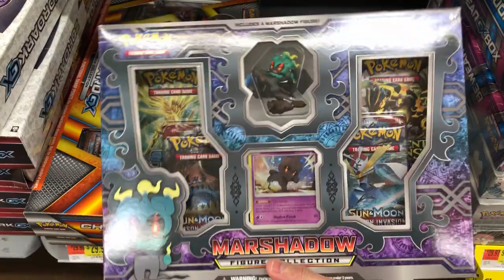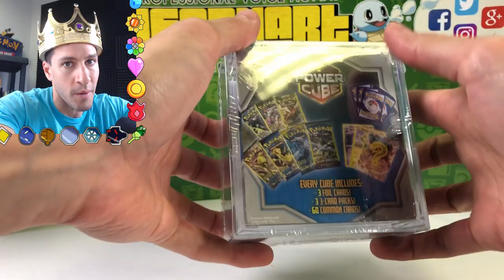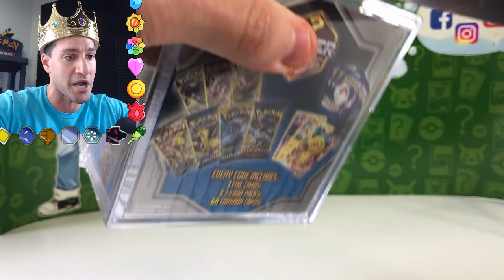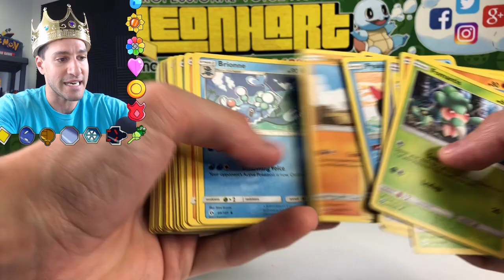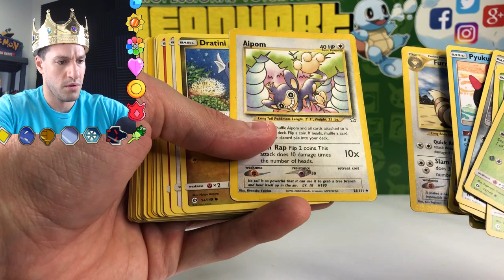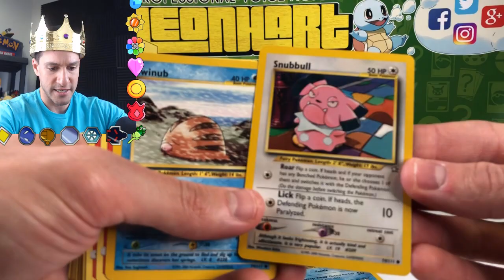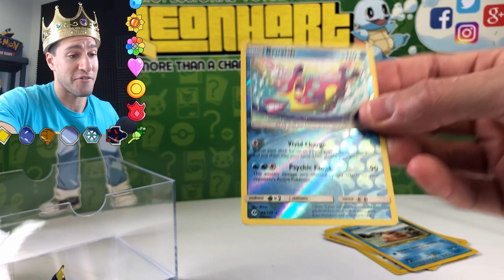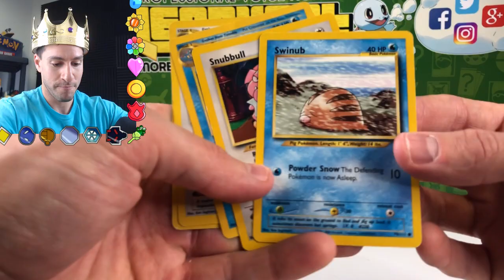POKEMON CARDS BUDGET BATTLE AT WALMART!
NEW Pokemon Cards Budget Battle and Opening at Walmart series! RealBreakingNate and Leonhart will have a specific budget and must take a trip to Walmart, Target, Toys R Us, Gamestop, Dollar Tree or any store to find the BEST Pokemon Cards Box, Tin, Pack or product and do a Pokemon Opening and Unboxing of it! Whoever buys the best Pokemon TCG box and pulls the best cards wins! This will be an official ongoing series every Thursday versus realbreakingnate! Join the Hart Squad!

► MEETUP Saturday Dec 9 at Gamestop 11am-1pm CST:  2201 Preston Rd, Ste E C/O Barnes & Noble, Plano, TX 75093

► Contact Leonhart!